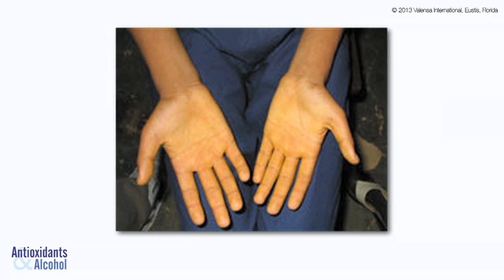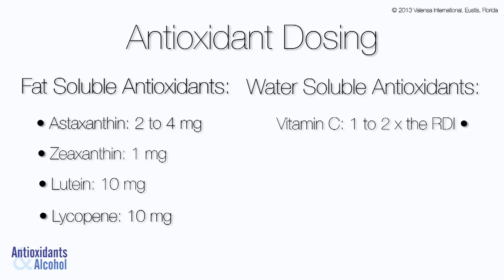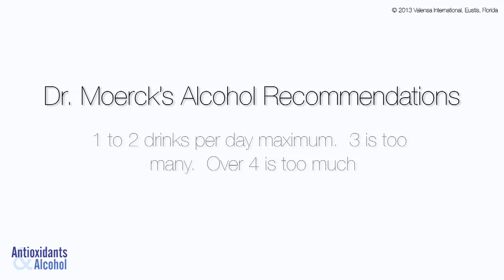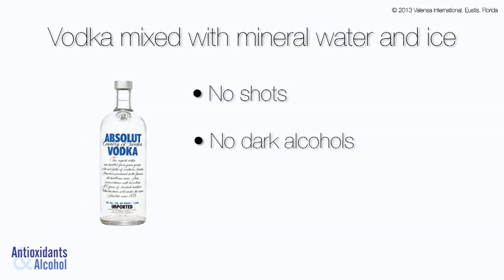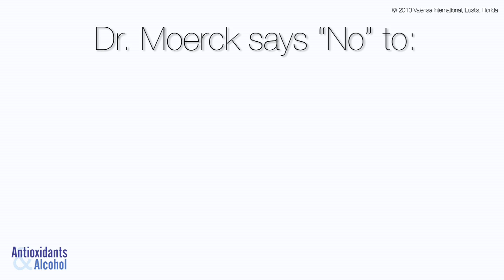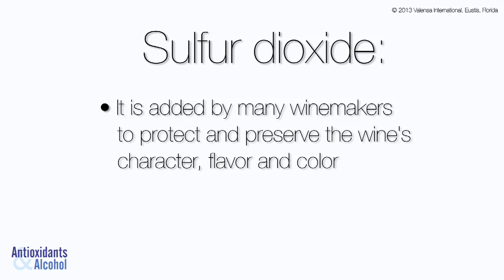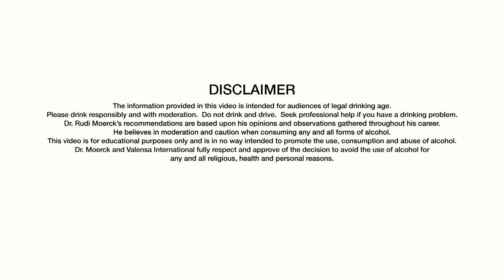Can Drinking Alcohol Improve Your Health?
Did you know that having a drink a day MAY help you stay healthy?

Valensa's President and CEO, Dr. Rudi Moerck speaks about the benefits of fat and water soluble Antioxidants.  He also discusses how he believes alcohol can be a beneficial water soluble antioxidant IF USED PROPERLY AND IN MODERATION.